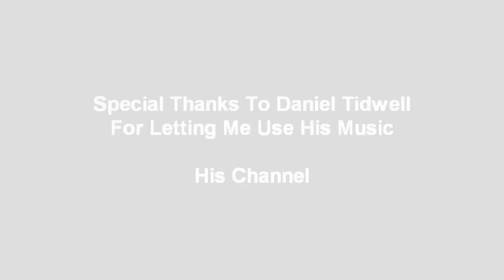Runescape 120 Cape Vote Is Here!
NightmareRH's Production Presents Runescape 120 Cape Vote Is Here!